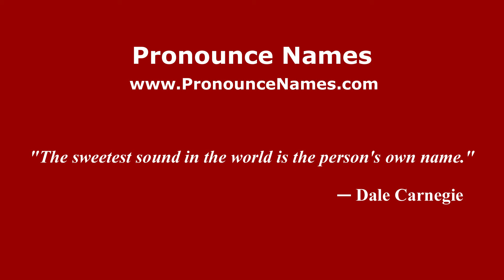How to pronounce Andrei Nikolayevich Tupolev (Russian/Russia) - PronounceNames.com